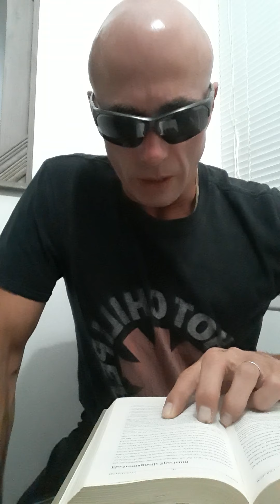Electromagnetic spectrum, u might need to be bright to get that 😜🖕✌